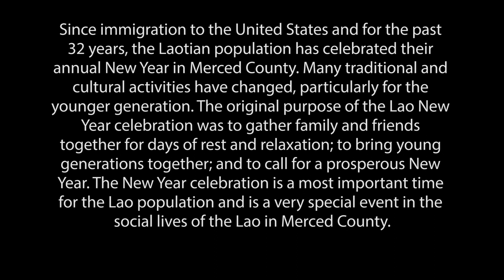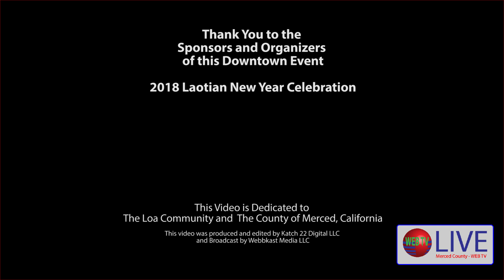2018 Lao New Year Merced County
Lao New Year 2018 Merced County California Downtown Main Street. Celebrating with residents. This video is dedicated to the Laotian Community and Merced County by Katch 22 Digital LLC and Webbkast Media LLC for broadcast on Merced County LIVE Web TV.